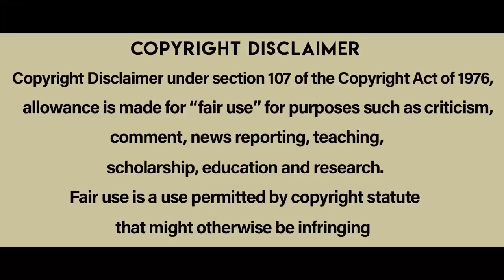బుర్రపాడుచేసే మిస్టరీ థ్రిల్లర్ సినిమా | Dark Water movie explained in Telugu | Cheppandra Babu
Dark Water is a 2005 Hollywood  horror thriller film directed by Walter Salles.